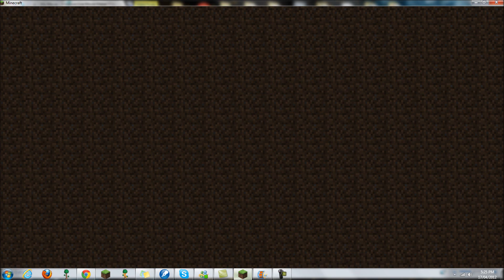SCMowns Server Walkthrough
A small walkthrough of SCMowns new, updated server! All music in this video is property of Josh Woodward. Used with permission